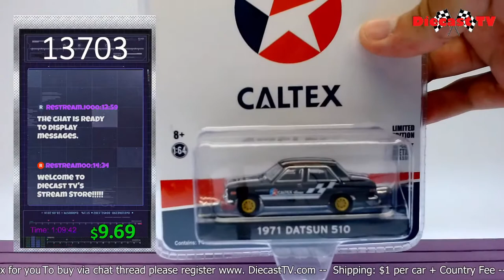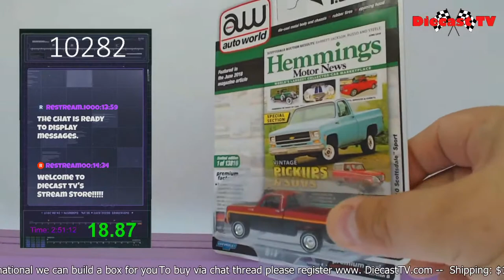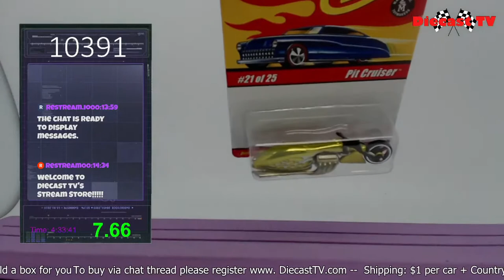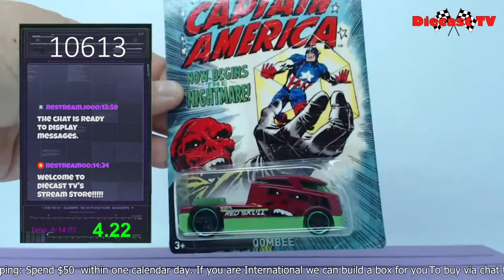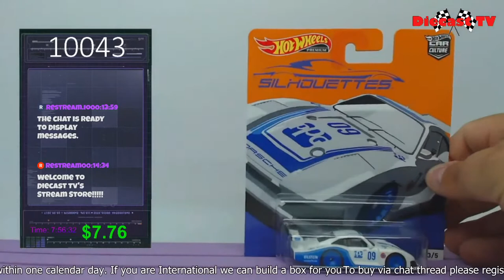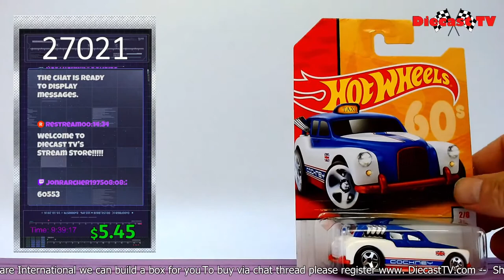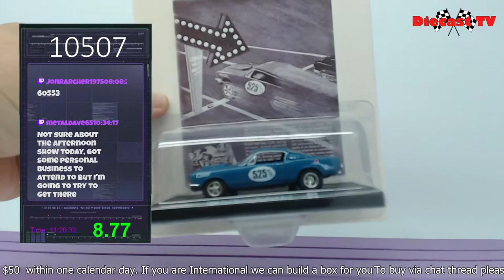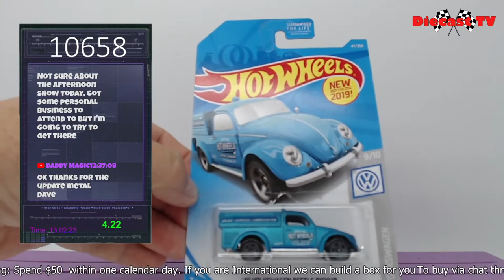Welcome To Diecast Tv !!!!!